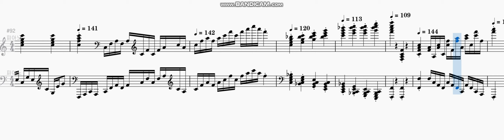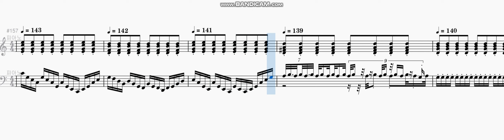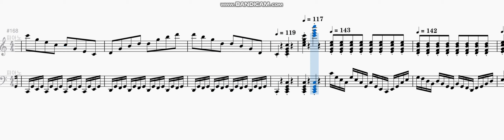[자작곡] Apparizione (Allegro) 등장 Appearance [ A self-composed song ] YM.35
00:00 - 1부 First part (1st part)
03:21 - 2부 Second part (2nd part)